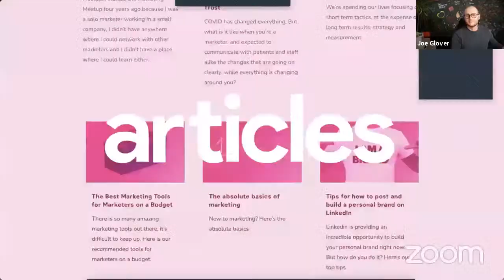How to create incredible email campaigns - David Hieatt, Hiut Denim & The Do Lectures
In 2012, when David Hieatt opened Hiut Denim with his wife, Clare, the company experienced a flurry of orders that saw them swamped for 6 months worth of orders in a week.

It was overwhelming – so David did something he would come to regret: he turned off the Hiut Denim website, and put all his energy into producing the jeans that had already been ordered.

Once the orders had been fulfilled, it was time to start selling again. But, one problem: there was noone waiting for them to reopen and staff had to be paid in a couple of weeks.

So, David did something that would change the history of Hiut Denim and his other business, The Do Lectures. He started a newsletter as he had noticed this was the 20% of activity that was driving 80% of revenue.

A question and answer session with David Hieatt
Q: Why do you like email marketing so much, David?
A: If you invest in it, give it attention time and love, and respect your customer, it’s the most useful tool it is. I like it because email isn’t cool. Instagram feeds matter more to most people. But the thing about email is it just works.

A: People will always talk about quick growth. For me, the way to think about this is that your newsletter is a relationship. It’s like a tale of two friends.

You have one friend, who, when they call you know they want something.

When they call, how do you feel?

You have another friend who calls just to tell you about this cool thing they have just found out about. For a chat. To find out about your day.

When you’re busy, who do you want to take the call from?

My philosophy on email isn’t just about driving sales from email – it’s about being the friend that people want to hear from. This philosophy let me to write the book Do/Open.

Q: Something you speak about and do. You have 2 types of newsletters, don’t you?
A; The mistake people make is being clear. Selling is one thing, sharing is another. It’s common sense. When you’re selling – sell! When you’re sharing, share. Don’t get caught in the middle.
People often start newsletters, say they don’t work, and then stop. Thank goodness we don’t judge the acorn in the same way. These things do take time. This is a community you are serving. Have 2 emails. 1 for sharing info, 1 for selling. Keep them separate

Q: That’s such a good point. But you are famed for your storytelling. Presumably how you sell isn’t just an overt deals email? When you are selling, do you also sell based on stories?
A: Well yeah because people buy into the stories. We have to tell the stories so people understand why we charge what we do. We happen to have the best jeans, the best materials. The best jeans makers. The process is in the house. So yes we tell them all about the type of jeans, and the way its made, and all about the factory journey. If you are selling on price, you are in a terrible business.

A lot of people judge the quality of the business based on the numbers. But honestly, I don’t care. I look at the numbers in a different way, when we are doing interesting things, interesting things happen. You don’t need to worry about sales when you’re doing interesting things.

I think people look at it in the wrong way. It’s not about numbers, and increasing profits by 20%, I care more that the team grow as humans. That we do things that are interesting.

Q: You have a team meeting on Mondays, where you go through numbers. So what do you look at there?
A: Actually, it’s Wednesday morning that’s a creative breakfast. In these meetings, we each share 1 thing: the most interesting thing you’ve found that week. People share what they like, why they find it interesting and bring it in at the Wednesday meeting. This meeting is used as the inspiration behind our emails. In these sessions, we have to explain why we thought this thing was interesting, so we each put the work into finding genuinely interesting things – it’s amazing as people actually get quite competitive about it all!

Q: David Hieatt on building teams…
A: All I’m trying to do is grow people. That’s what matters. The more I can get them to learn. People leave companies when they’re bored. It’s not because of they want more money. That’s a lie.

Tthis keeps them interested. People won’t remember you for how much money you’ve made, but how many people you’ve helped

Q: How would you go about building up your mailing list in the first place?
A: I actually hate those awful things that work, like competitions, and pop-ups. So we do those things, even if we don’t want to.
However, the things that will build a list is giving it a lot of time, love, consistency and belief. Turn up and do the hard work. Even when things go well, fight complacency. Especially when things are going well. Never settle.
It’s about being totally authentic. Doing things for the benefit of the community. Putting love and time and energy into it.